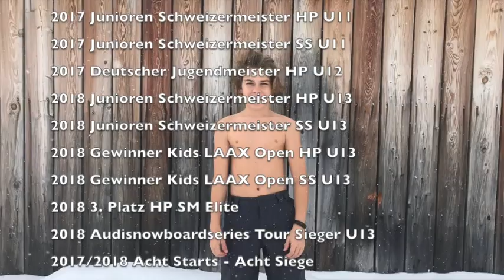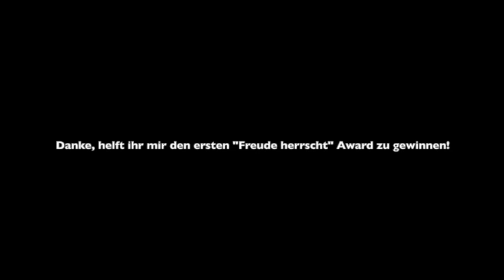Freude herrscht Awards - Jonas Hasler, Snowboarden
Freude herrscht Awards

Jonas Hasler, Snowboarder